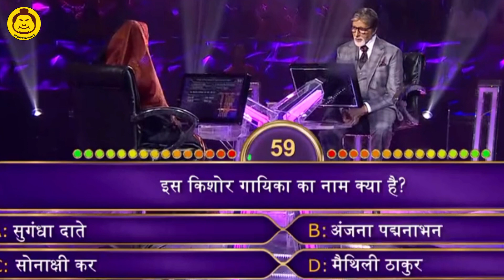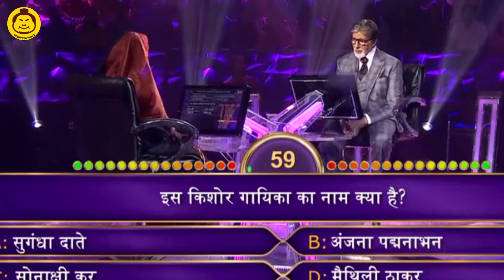जानिये कैसे किया KBC में उषा ने UP का नाम रोशन | Trending Sumo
Please if You have any issues with the content used in my Channel or You find Something that Belongs to You, So Before You Claim it to YouTube SEND ME A MESSAGE at Email: and I will DELETE it Right away.